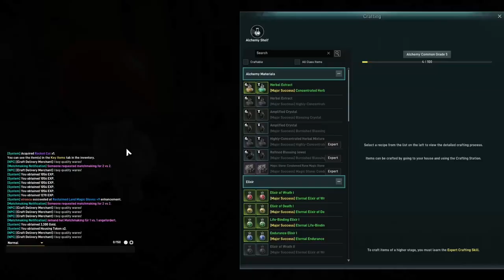Elyon Gameplay - Não é só PvP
Elyon Gameplay - Não é só PvP. Existe mais do que apenas PvP, e o Elyon tem alguns campos PvE e lifeskill, bem interessantes.

Timecodes

00:00 Start
00:29 Classes
01:43 Housing
04:00 Storage
04:33 Crafting
06:05 Trading
07:05 Luxury house
08:16 Gathering
11:56 Fishing
12:45 Dungeon
16:48 AFK grinding